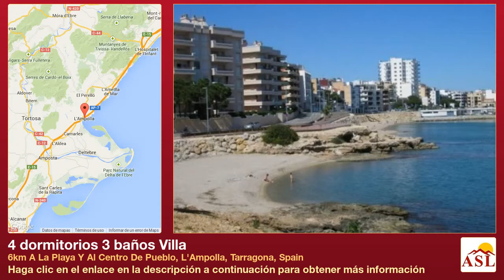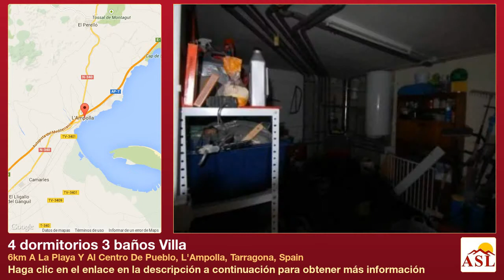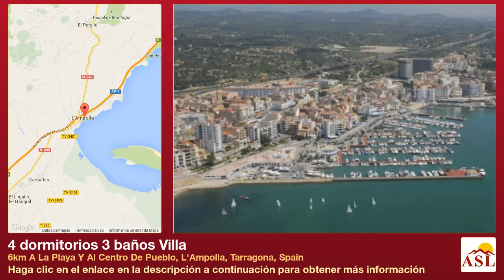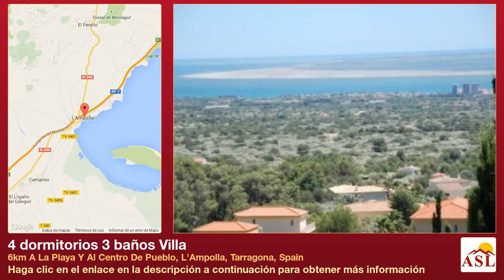4 dormitorios 3 baños Villa se Vende en 6km A La Playa Y Al Centro De Pueblo, L'Ampolla, Tarragona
Más información en Villa se Vende en 6km A La Playa Y Al Centro De Pueblo, L'Ampolla, Tarragona, Spain con 4 dormitorios, 3 baños

Bonita villa, de 178 m2 construida sobre un terreno de 904,00 m2
Tiene 4 habitaciones (2 suite), chimenea, 3 baños, una cocina muy bien equipada. Piscina de 4x8 m2 y cuarto de baño. Un garaje con 2 plazas y mando a distancia.
A 5 km de L`Ampolla con muy bonitas vistas al mar y Delta de L`Ebro